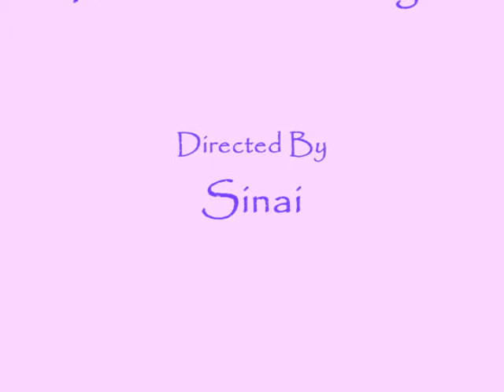8 year old piano player Yan